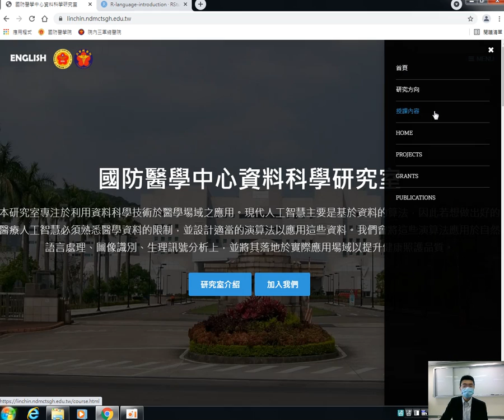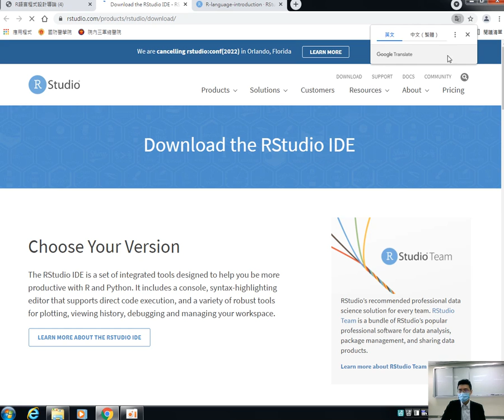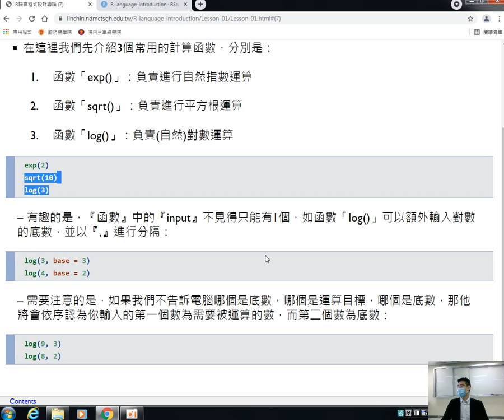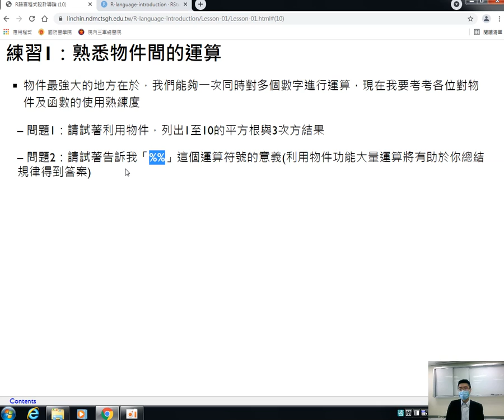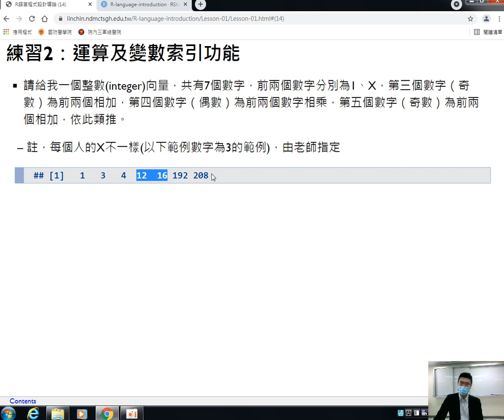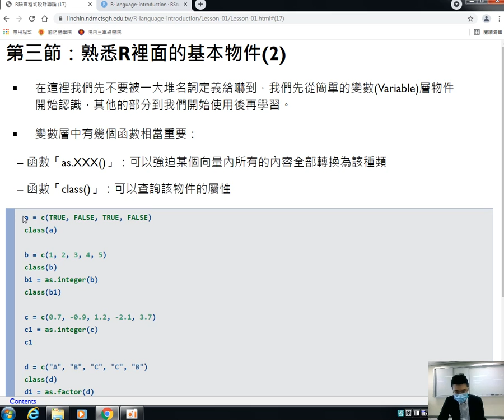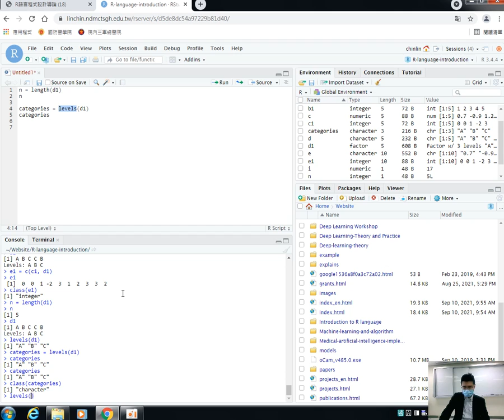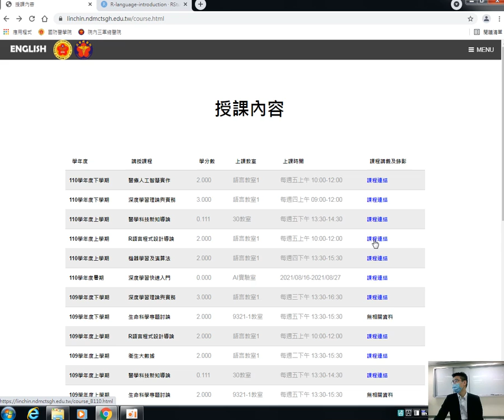R語言程式設計導論-第一課 R語言基本介紹及環境安裝